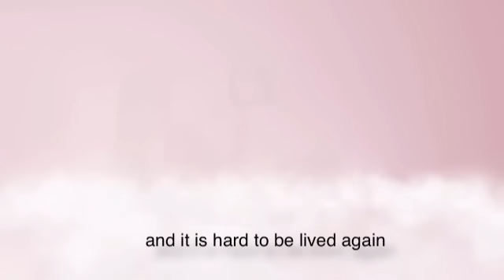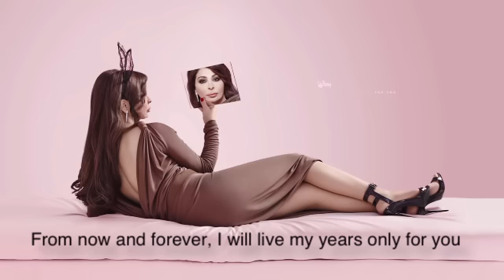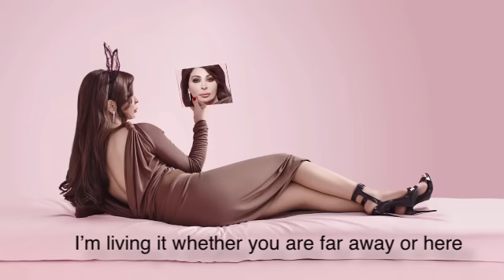Arabic song - Halet Hob ... Elissa - English Lyrics | حالة حب ... إليسا - كلمات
I translate Arabic songs to English. If you have any Arabic song you want me to translate, please send me a massage or write the song's name on the comments.